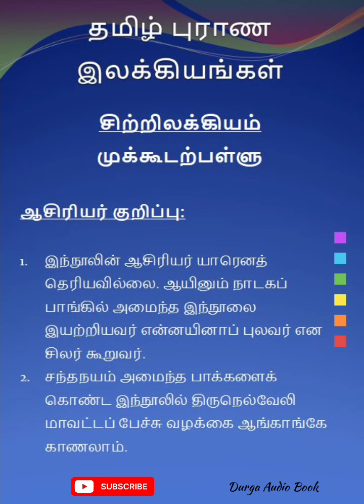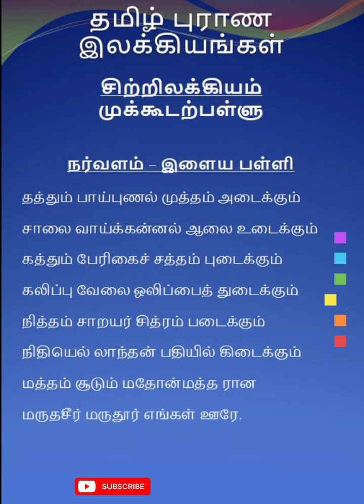தமிழ் சிற்றிலக்கியம் முக்கூடற்பள்ளு